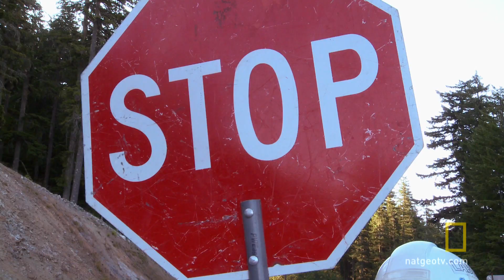Rocks vs Cars | Rock Stars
The crew members use all their strength to move huge rocks before the company racks up traffic fines.